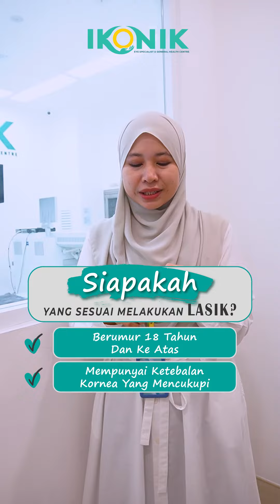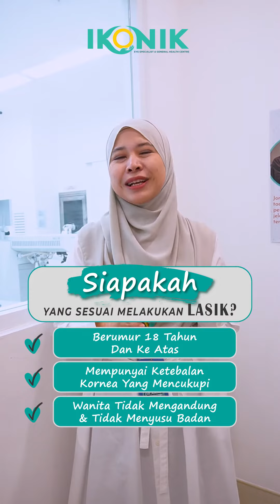"Siapa Sahaja Sesuai Untuk LASIK?"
Haa kepada mereka yang ingin melakukan rawatan LASIK, ada beberapa perkara yang anda perlu tahu!

Jom kita dengar pencerahan Dr. Noor Aniah mengenainya.